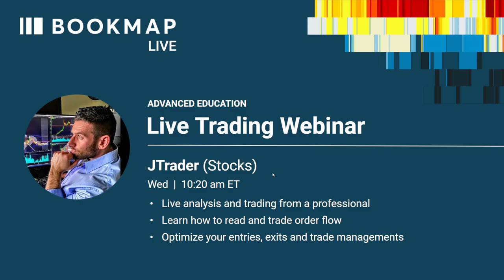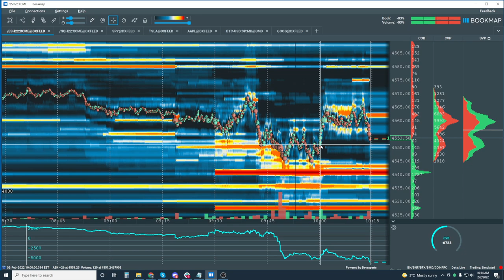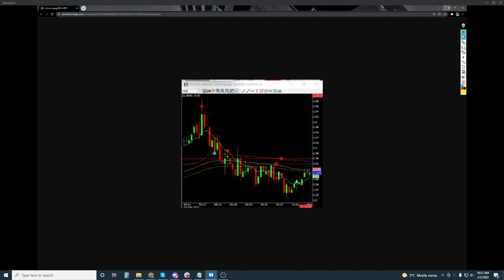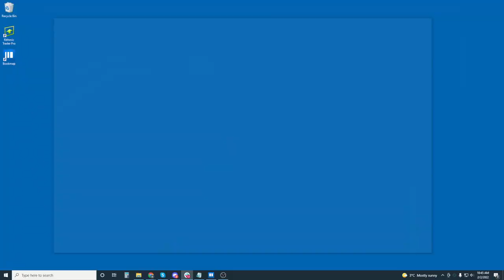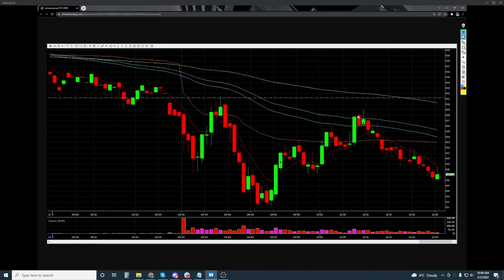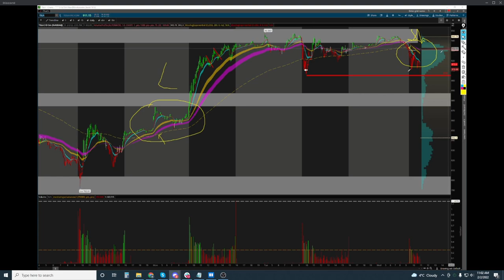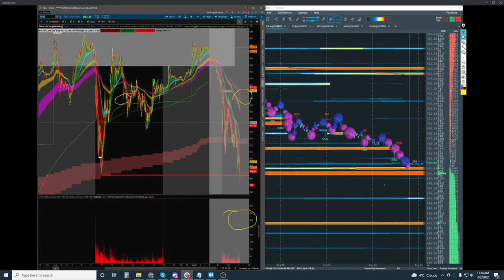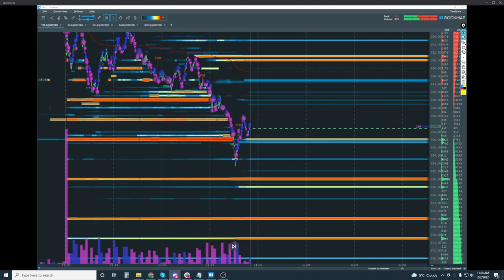2022-02-02 Bookmap Live Stream - JTrader TSLA AMD GOOG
How to read and anticipate when market movements may unfold, due to market timings and trading sessions. We cover live forward looking real-time analysis, not hindsight.

- Reading order flow, market timing, trading sessions
- Understanding HTF levels
- Market Structure, Volume, and Liquidity

ABOUT BOOKMAP

Bookmap is a market depth visualization software and super fast trading platform. It is the only platform that provides you with a full transparency of the market. By getting a dynamic heat map  view  ​(with HD movie like qualities) and watching ​ the historical  ​evolution of the order book and order flow​,  you will be able to get a better  'feel'  for market movements​, ​see the relation between traded liquidity (volume) and the 'rested' liquidity (limit orders), watch clearly visible patterns of  ​other traders, including HFT ​strategies, ​and use your newly gained insight of the market activity to improve your trading decisions.

GENERAL DISCLOSURE

RISK DISCLOSURE